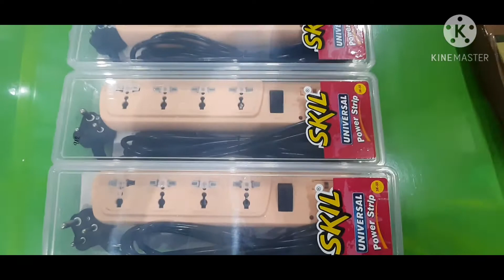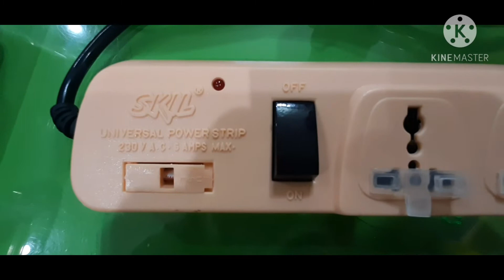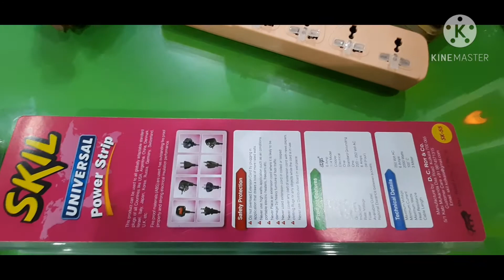Skil spike box universal power strip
SKIL   model  SK 5
maximum voltage 250 AC
minimum current 6 amps
maximum watt 2000 wat
cable length 3 metre
all type clock in the socket